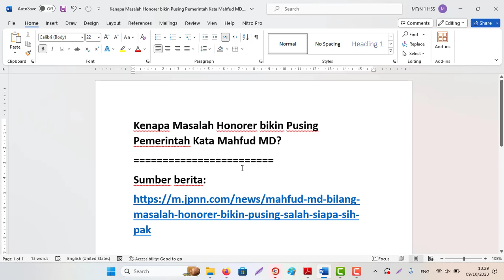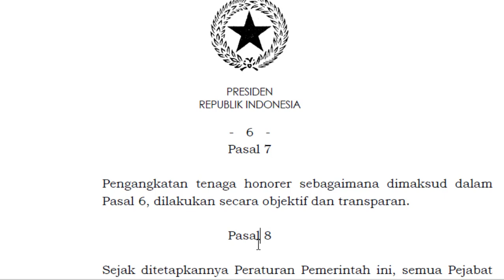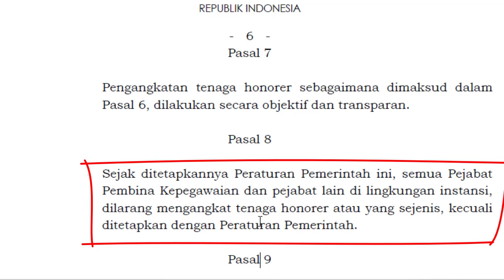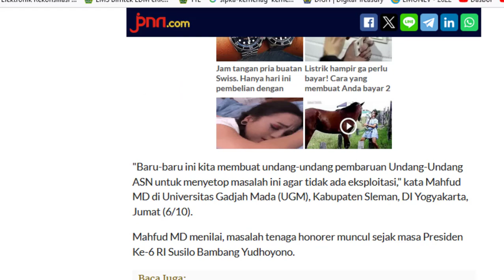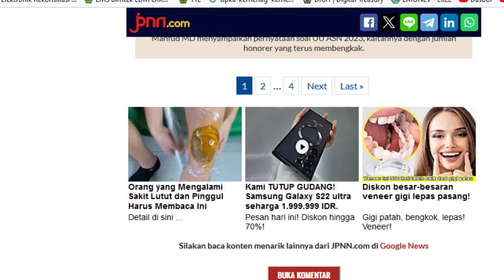Honorer bikin Pusing Pemerintah Kata Mahfud MD-Alasannya Kenapa?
Kenapa Masalah Honorer bikin Pusing Pemerintah Kata Mahfud MD?
Sumber berita:
Dasar Hukum Pelarangan Pengangkatan Honorer sudah berlaku tahun 2005 sejak ditetapkannya PERATURAN PEMERINTAH REPUBLIK INDONESIA
NOMOR 48 TAHUN 2005 pada Pasal 8.